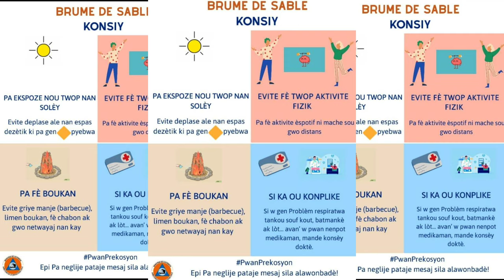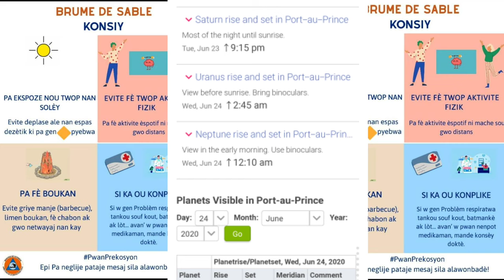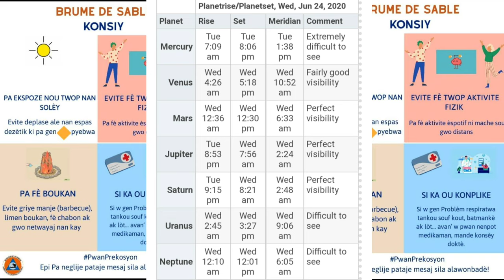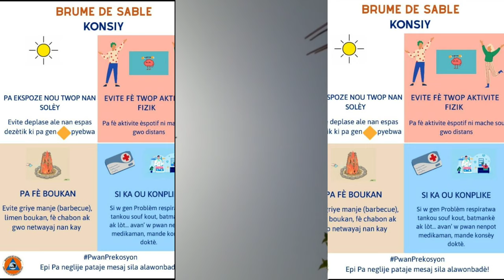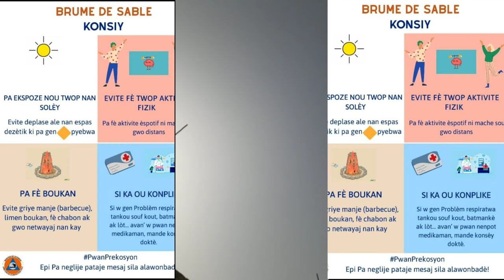Brume de sable en Haiti men rezon an